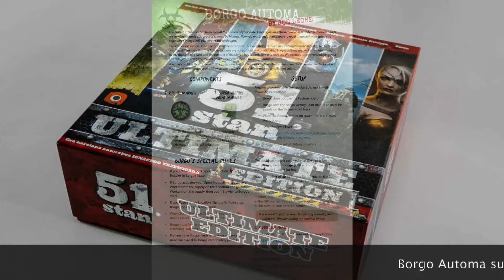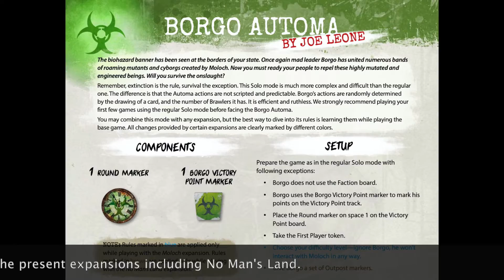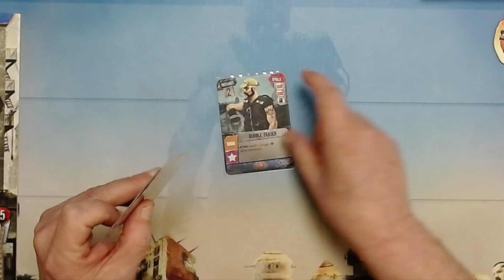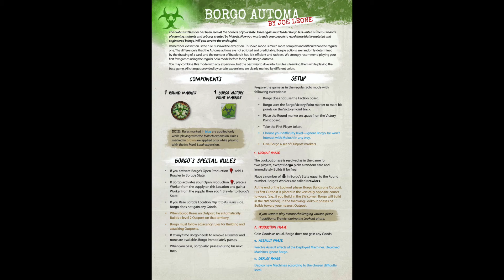51st State How to solo with Borgo Automa using the base game.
51st State Ultimate Edition will be shipping soon.  This video show how to play solo using the Borgo Automa rules included in the Ultimate Edition.  It shows set up, player actions, Borgo summary, standard actions, attack actions, and expansion action.  It ends with a short game play session that shows the end of the game and final scoring.

or on Boardgame geek: user leonej

Turn on the Klingon channel for corrections.  Thank you.

Time Codes:
0:00 start
01:21 Set up
03:07 Lookout Phase
05:09 Borgo Automa overview
07:09 Standard Action
07:53 Attack Action
08:55 Borgo passing
09:22 Borgo Expansion Actions
10:27 Build Action
10:45 Example of play and Final Scoring